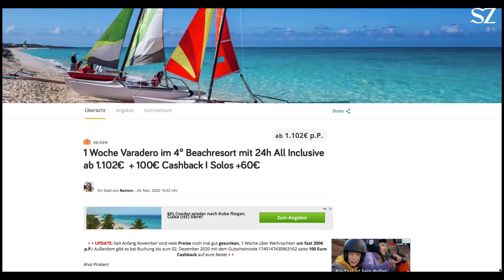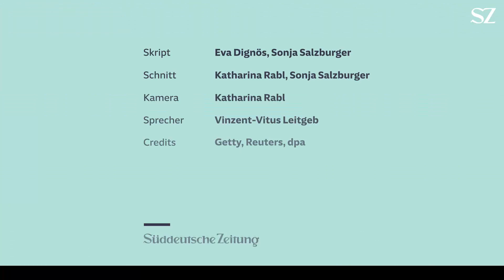Urlaub und Corona: Was man beachten sollte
Dem kalten Corona-Winter entfliehen und am Strand in der Sonne entspannen - davon dürften derzeit viele träumen. Urlaubsportale werben mit Reisen in warme Länder, die noch keine Risikogebiete sind. Aber bei der Urlaubsplanung gibt es in Zeiten von Corona einige Fallstricke.